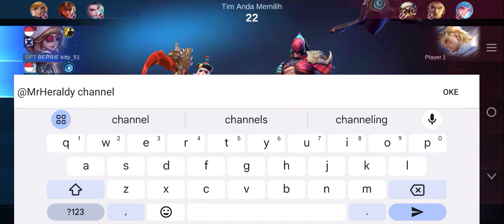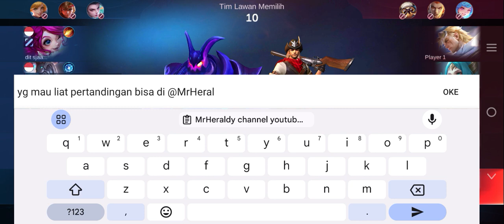kekalahan badang ketika mencoba menjadi jungler